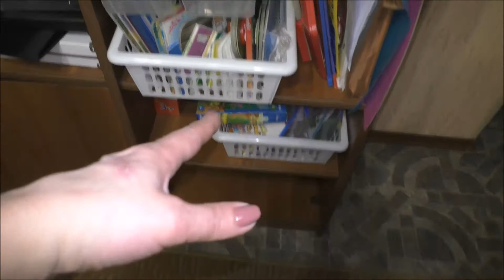ОРГАНАЙЗЕР ДЛЯ ИГРУШЕК.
Мои дорогие . зовут меня Элла ,заходите , если ВЫ понимаете юмор, если ВЫ простой и позитивный человек. Вместе нам будет хорошо.На моем канале мотивация на уборку, готовим, лайфхаки и просто бла бла по душам!